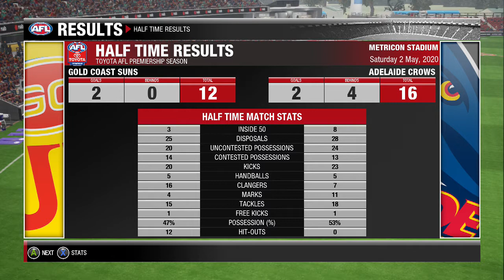AFL 2020 Premiership Season - Round 7 - Gold Coast vs Adelaide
Two top 8 teams come to Metricon in the first Saturday game of the round when the Suns take on the Crows.